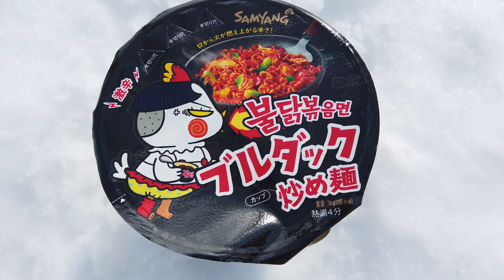【激辛】漢は黙って雪原の中で激辛ブルダック/早食い/韓国激辛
大自然激辛 雪原シリーズ第３弾です。
今回は韓国の激辛やきそば「ブルダック炒め麺」に挑戦しました。
3回目ともあって激辛耐性が徐々に付いてきたように思いますが、はたして…

撮影助っ人：Y先生